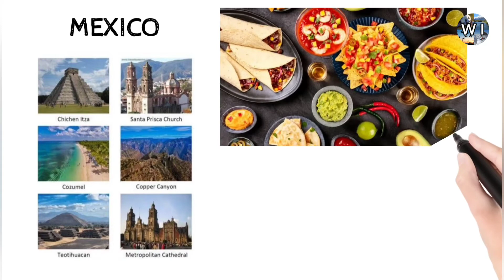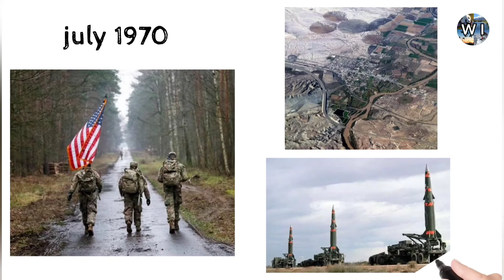The Zone of Silence| No Communication ❌| Alien's door to enter on Earth| Wildlife INFO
Hey guys, this was the video about The Zone of Silence, hope you guys, enjoyed the video.

And if you enjoyed the video then do like, share, comment and subscribe to my channel and hit the bell icon to get all notifications once we upload a new video.

Do tell in the comment section what you guys, want me to do for my next video.